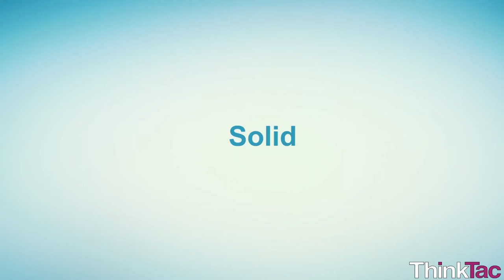Matter - Space | ThinkTac | DIY Science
. All matter has a mass, and occupies space. Sometimes it is hard to prove or visualise if the latter is indeed the case. In this simple experiment, we use a container and water tub to show that all the three states of matter do indeed occupy space.